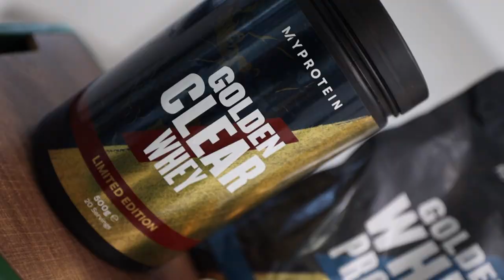三鐵賽前熱身大公開！跟著Darren做，比賽只有凸台不凸槌！【MyProtein 黃金週】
Myprotein 黃金周推出限定黃金周販售的黃金主題商品系列，並祭出全站低至 4 折的重磅優惠！
第一波優惠活動：4/22 21:00 PM  - 4/23 24:00 AM
第二波優惠活動 : 5/4 21:00 PM - 5/5 24:00 AM